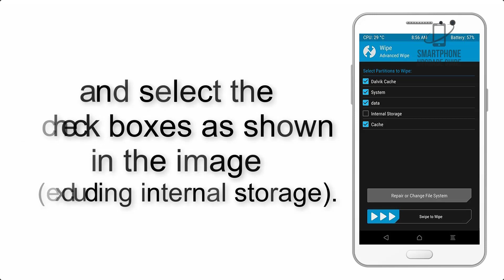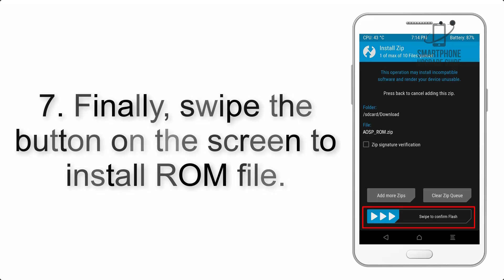Install Android 11 on Mi 10T Lite (Pixel Experience ROM) - How to Guide!